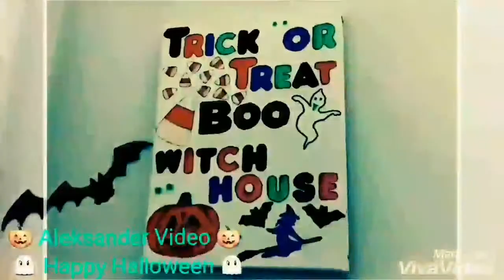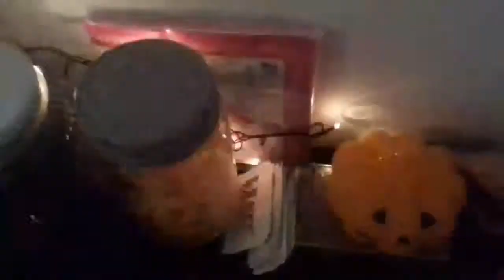🎃Vlogtober 24, 2017 | Before Witches Day